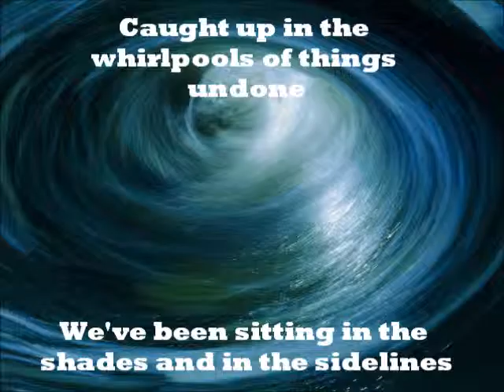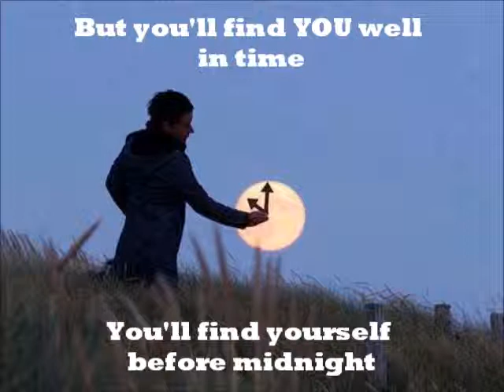The Wheel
background score: Nitin Sawhney- Daydream
Pictures: assembled